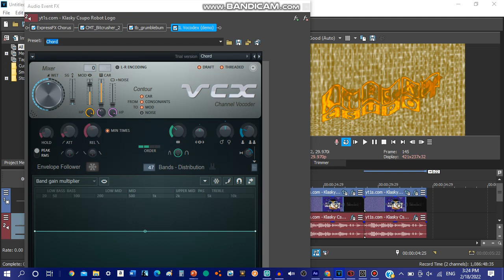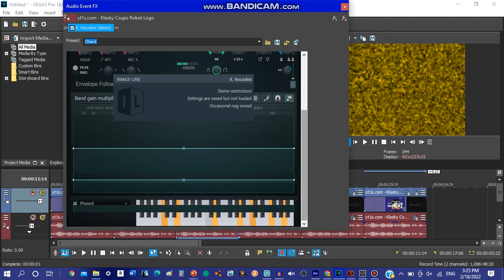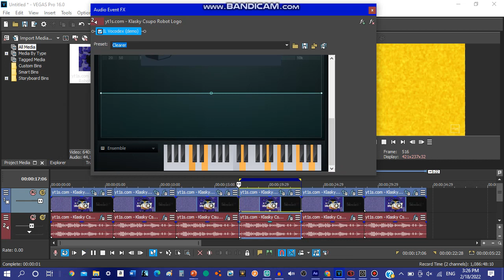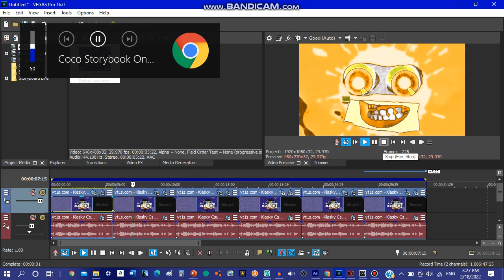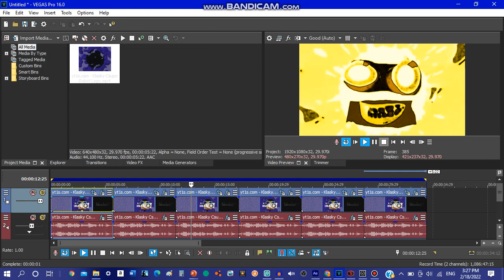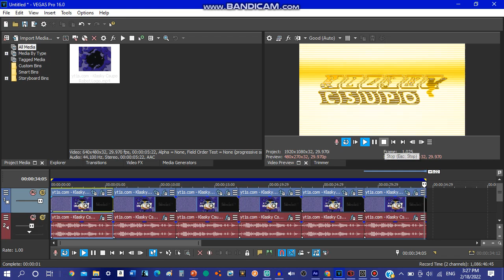How To Make New 6 JP84TVE Effects